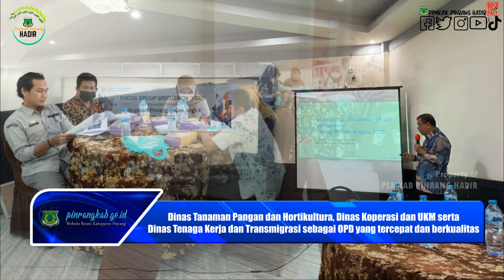Susun Publikasi Pinrang Dalam Angka 2022, BPS Gandeng Diskominfosandi Gelar FGD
Pinrangkab.go.id – Mewakili Bupati Pinrang, Asisten Administrasi Umum H.A.Pawelloi Nawir membuka secara resmi Focus Group Discussion Penyusunan Publikasi Pinrang Dalam Angka 2022, Kamis (13/1/2022).

Dalam sambutannya, Pawelloi mengungkapkan, Publikasi Pinrang dalam angka yang setiap tahun diterbitkan memotret segala aspek, sehingga publikasi ini sangat penting dilakukan.

Lebih lanjut Pawelloi mengungkapkan, Sejalan dengan upaya percepatan penyediaan data untuk perencanaan pembangunan dan sebagai salah satu bentuk akuntabilitas kinerja, publikasi tersebut dirilis lebih awal dari biasanya yakni pada bulan februari 2022.

“pada hari ini kita berkumpul bersama-sama untuk menyatukan tekad, pikiran, dan langkah pembangunan guna meningkatkan pembangunan di kabupaten pinrang dalam penyusunan publikasi kabupaten pinrang dalam angka tahun 2022” ungkap Pawelloi.

Pawelloi juga mengungkapkan Harapannya bahwa dengan diselenggarakannya FGD ini, publikasi pinrang dalam angka tahun 2022 menjadi lebih baik serta cepat, tepat, akurat dan dapat dipertanggungjawabkan.

“Semoga acara yang kita upayakan ini dapat diridhoi oleh allah swt dan bernilai ibadah agar kabupaten pinrang yang tercinta ini dapat terus berkembang menjadi lebih baik khususnya di provinsi sulawesi selatan” Pungkas Pawelloi.

Kegiatan ini menghadirkan narasumber Kepala Badan Pusat Statistik Pinrang H. Muhammad Asri Lantong, SE, Kepala Badan Perencanaan, Penelitian, dan Pengembangan Daerah Muhammad Idris, SE., M.Si dan Koordinator Fungsi IPDS BPS Pinrang Andi Alimuddin, SST, M.E.K.K.

Selain diisi dengan Diskusi dan Materi, kegiatan ini juga dirangkaikan dengan Penyerahan piagam penghargaan yakni Sertifikat penghargaan kepada OPD yang telah mendapatkan rekomendasi kegiatan statistik tahun 2021 yaitu Diskominfosandi dan Dinas Perpustakaan dan Kearsipan Kabupaten Pinrang.

Penghargaan lainnya diberikan kepada Dinas Tanaman Pangan dan Hortikultura, Dinas Koperasi dan UKM serta Dinas Tenaga Kerja dan Transmigrasi sebagai OPD yang tercepat dan berkualitas dalam pengumpulan data pada publikasi Kabupaten Pinrang Dalam Angka Tahun 2021.(*/)

Sumber : Bakri Diskominfosandi